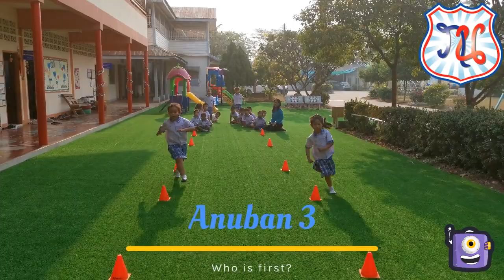Paradanusorn School Kindergarten. Happiness, you can not buy